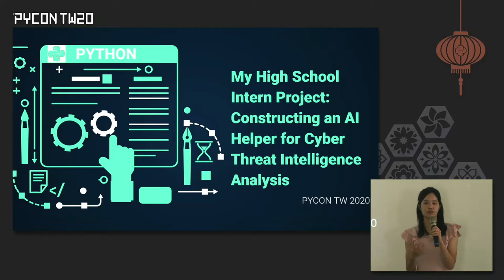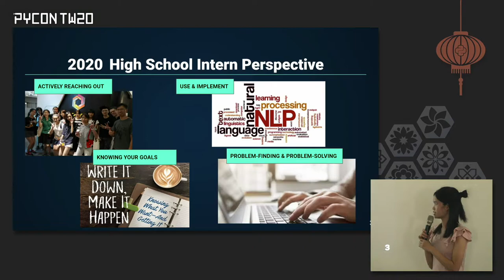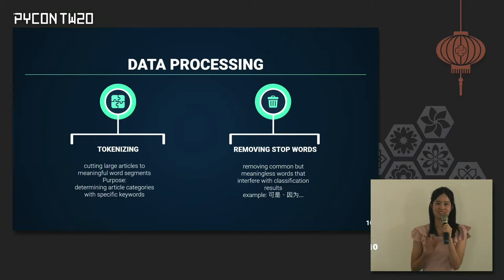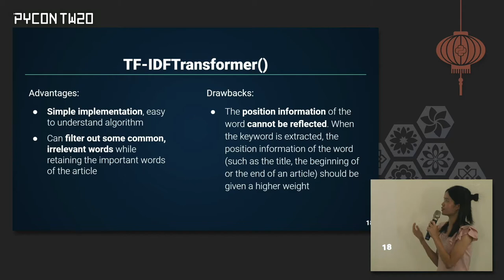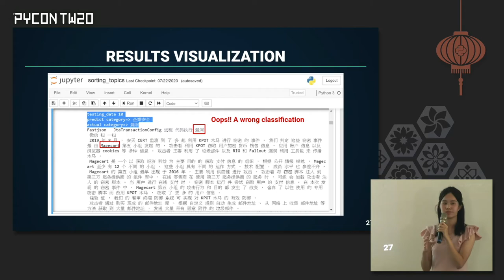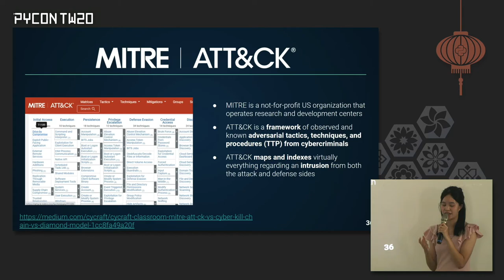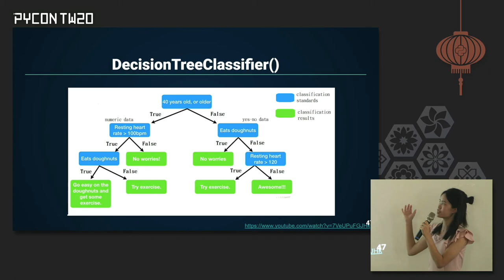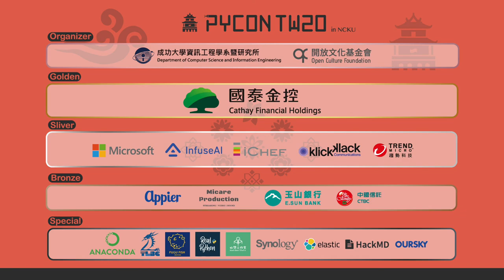My High School Intern Project: Constructing an AI Helper for...｜蔡佳恩 Chia-En Tsai｜PyCon Taiwan 2020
💡 摘要 Abstract 💡
For the last year, I have been interning at CyCraft AI Lab, the leading cybersecurity firm in Taiwan. My team had to process numerous cybersecurity articles and turn them to actionable information. Due to time pressure to respond to cyber attacks, we constructed a NLP system to tackle this problem.
In the project, I construct the whole data processing pipeline to turn the articles into intelligence
1.Crawling the largest Chinese security website
2. Classifying articles to help security team quickly identify articles related to their daily missions.
3. Setting up the recommendation system of prevalent attack methods to help security analyst quickly realize the articles’ theme.
4. Recognizing attack technique in articles and labeling with MITRE ATT&CK technique
Our system has achieved 95% accuracy on our collected dataset. I will share our solutions to problems we met during the process and how I balance between intern and high school life.

0:00 Introduction
1:25 2020 High School Intern Perspective
5:32 ITHOME Cybersecurity Exhibition
6:26 PROJECT GOALS
6:58 FREEBUF INTERNET SECURITY PLATFORM
7:57 ST GOAL determining article belongs to vulnerabilities or enterprise security
8:19 Crawling Article Contents
10:12 DATA PROCESSING
16:14 DATA PIPELINE+Stochastic Gradient Descent
19:16 RESULTS VISUALIZATION
21:47 Single Value Decomposition(SVD)
23:07 Recommendation System of attack methods Results
25:35 VULHUB Chinese Security Vulnerability Portal
26:19 DATA CRAWLING/PROCESSING
27:42 nd CLASSIFIER
30:39 rd CLASSIFIER
30:50 Decision TreeClassifier()
32:04 Evaluation: Accuracy
32:37 Recognizing attack technique in articles and labeling with MITRE ATT&CK technique
34:53 CONCLUSION

🚀 關於講者 About Speaker - 蔡佳恩 Chia-En Tsai 🚀
Taipei First Girls Highschool Student
Artificial Intelligence club President
Intern in CyCraft AI Lab